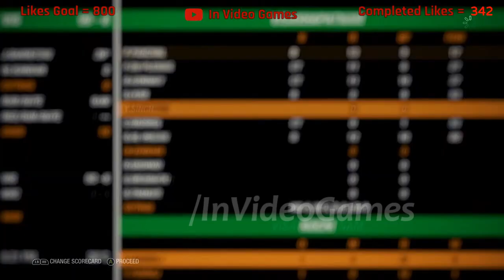A team got Hat-Trick of wins - Visakhapatnam vs Kochi - MY IPL 2 2021 Stream Highlights | Cricket 19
We are beginning our MY IPL 2021 with group B match between Suresh Raina AGR vs A B D Villiers IN cricket19